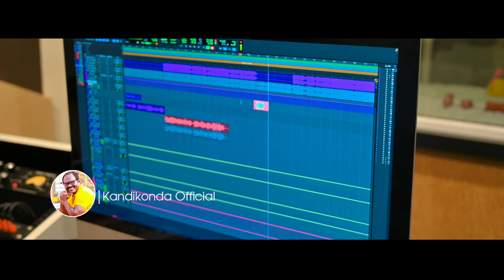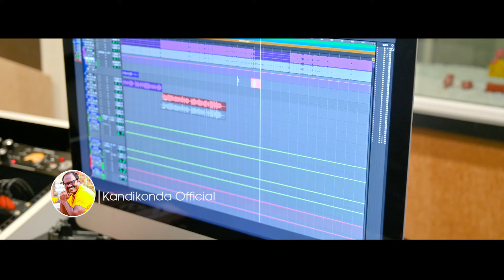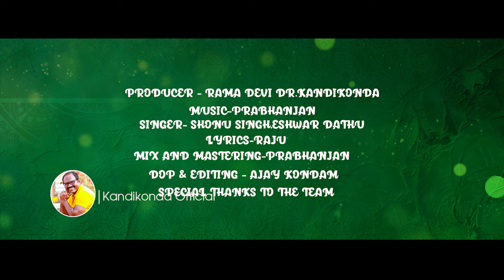MANGALYA TRADITIONAL SONG| PRABHANJAN| DR.KANDIKONDA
SINGERS - SHONU SINGH,DATHU ESHWAR
PRODUCER-RAMADEVI DR.KANDIKONDA